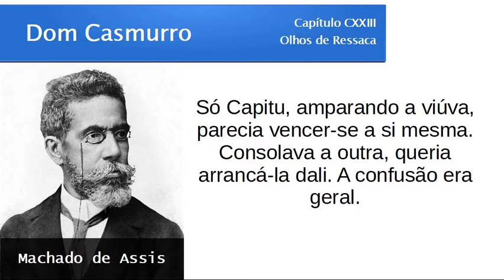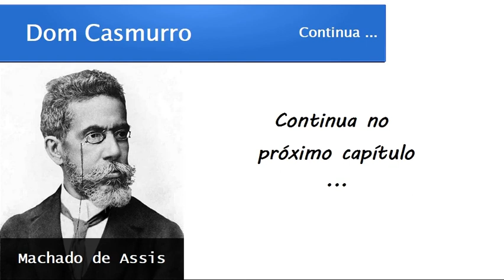Dom Casmurro | Capítulo 123: Olhos de Ressaca